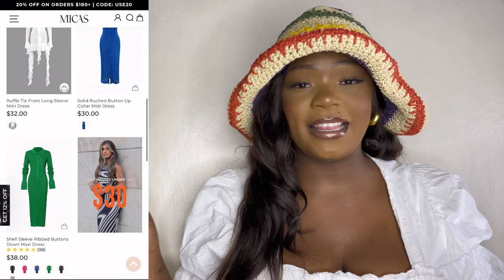MICAS TRY ON HAUL + RATE😍😍😍😍